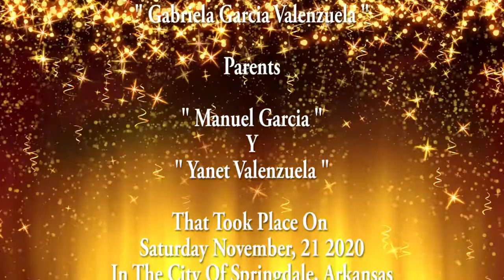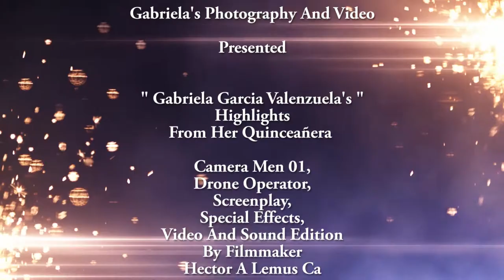Quinceañera Corto Metraje ( Gabriela Garcia Valenzuela )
Music Credti to: Sleepy Shores By: Johnny Pearson
Music Credit to: Love Is Blue By: Paul Mauriat
Music Credit to: Tiempo de Vals By: Chayanne